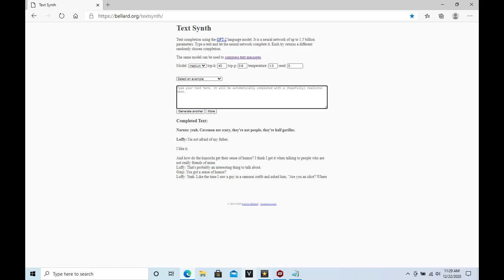Text Synth (Alternative Free version of Talk to Transformer) TheAmazingKaleb's Rule for Covid 19